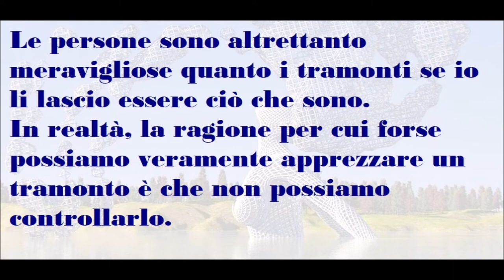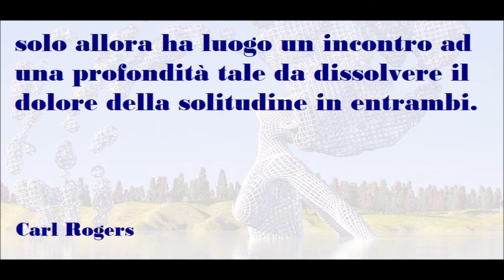🟡 UN PROCESSO FLUIDO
Una persona è un processo fluido, non un’entità fissa e statica; un fiume fluente di cambiamento, non un blocco di materiale solido; una costellazione continua di potenzialità, non una quantità fissa di tratti.
La vita piena è dunque un processo, non uno stato.
E’ una direzione, non una destinazione.
Se accetto l’altra persona come qualcosa di rigido, di già diagnosticato e classificato, di già formato dal suo passato, contribuisco a confermare questa ipotesi limitata.
Se l’accetto come un processo in divenire, contribuisco, invece, al limite delle mie possibilità, a confermare e a rendere reali le sue potenzialità.
Tutti abbiamo paura di cambiare.
Una delle ragioni principali della resistenza a comprendere, è la paura del cambiamento: se veramente mi permetto di capire un’altra persona, posso essere anch’io cambiato da quanto comprendo.
Le persone sono altrettanto meravigliose quanto i tramonti se io li lascio essere ciò che sono.
In realtà, la ragione per cui forse possiamo veramente apprezzare un tramonto è che non possiamo controllarlo.
Quando osservo un tramonto non mi capita di dire: “Addolcire un po’ l’arancione sull’angolo destro, mettere un po’ più di rosso porpora alla base, ed usare tinte più rosa per il colore delle nuvole”.
Non tento di controllare un tramonto. Ammiro con soggezione il suo dispiegarsi.
Apportiamo un aiuto profondo solo quando nella relazione rischiamo noi stessi come persone, quando sperimentiamo l’altro come una persona con i suoi diritti: solo allora ha luogo un incontro ad una profondità tale da dissolvere il dolore della solitudine in entrambi.